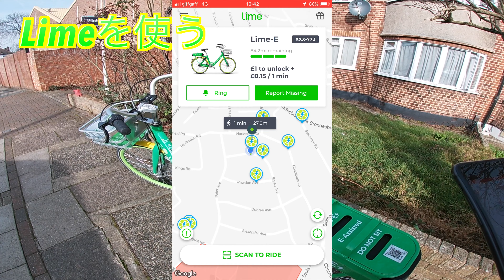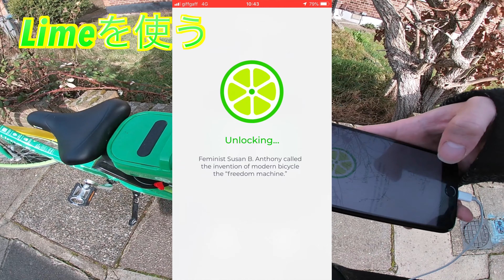【ロンドン Lime】Lime bikeでロンドン観光もスーイスイ Lime bikeの使い方！！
みなさん、こんにちは！UnionClipの「しゅーと」です。

今回は、イギリス  ロンドンで観光する際におすすめな移動方法、その名も「Lime bike」の使い方を紹介します！！

海外旅行は、予定を多く詰めたりしがちで、結構疲れてしまうんですよね。

特に海外旅行中の歩く距離は異常で、日本の2倍以上を平気で歩いたりします（笑）
景色も綺麗だから歩いちゃうし、地下鉄とかバスの乗り方もよく分からないから歩いちゃいます。

しかーし！！

もうイギリス  ロンドンで歩いて観光する時代は終わりました！そうこの『Lime bike』の登場によってね。

このLime bikeは電動のレンタルシェア自転車です。
どんなものかは動画をぜひ参考にしてみてください。

一応、使い方も書いておきますね！！

① Limeのアプリをダウンロードします。

②支払いのカード情報をアプリ内で設定します。

③アプリ内のマップで空いている自転車を探す

④自転車のバッテリーの残存を確認しましょう

⑤自転車のQRコードを読み取る

⑥利用後は自転車の鍵をかける

詳しい使い方は、動画をチェックしてください！！

ユニオンくりっぷ WEBサイト

しゅーと